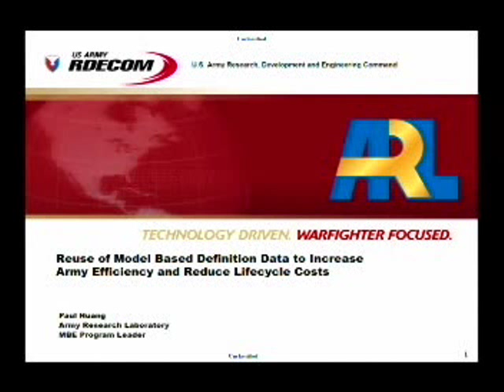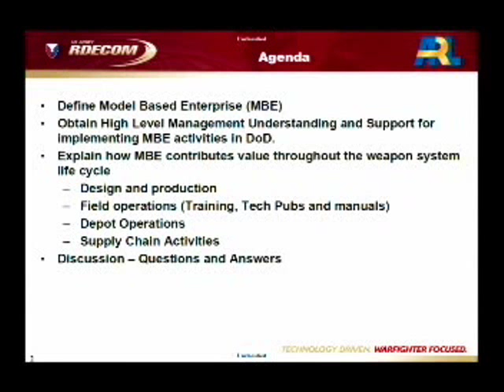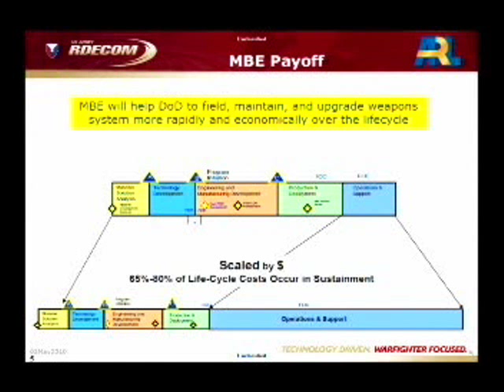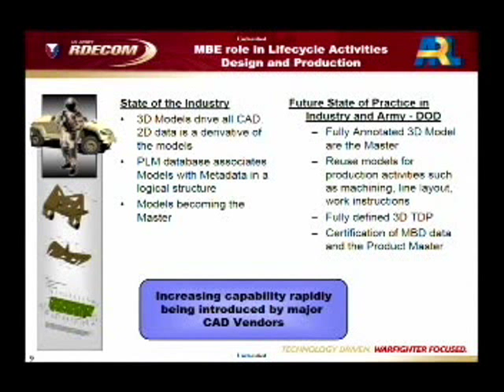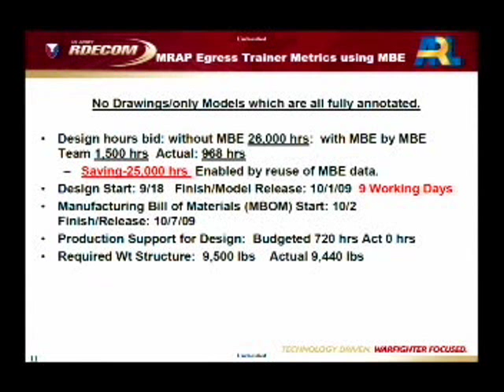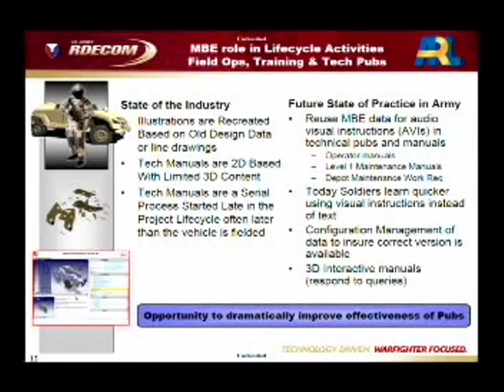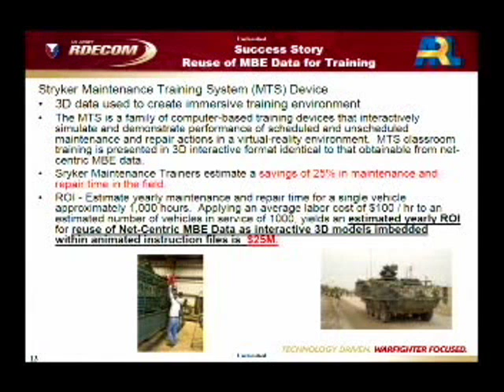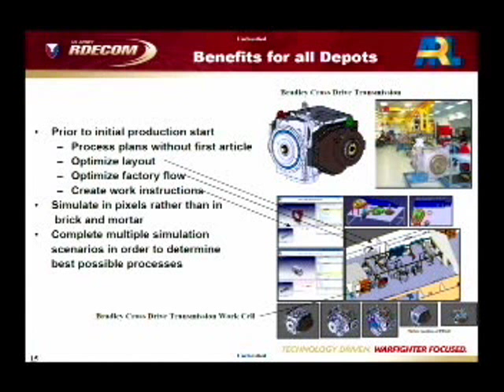Model Based Definition - MBE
Paul Muang, MBE Program Leader, Army Research Laboratory  discusses Model Based Definition in MBE and the reuse of model based definition data  to increase Army efficiency and reduce lifecycle costs. Presentation was delivered at the 1st annual MBE training summit in Battle Creek, MI in May 2010. (Video edited for time constraints)